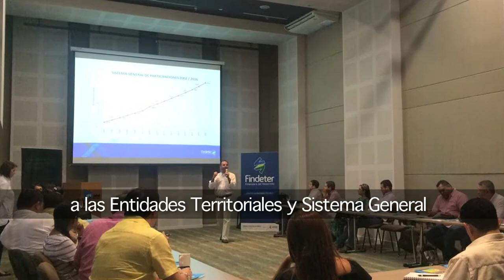La Técnica se Mueve Capítulo 013